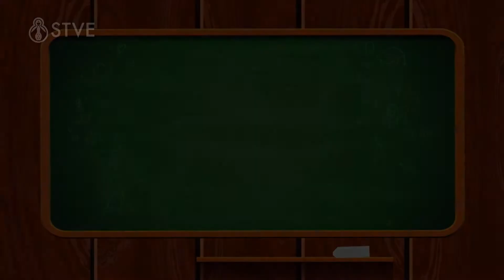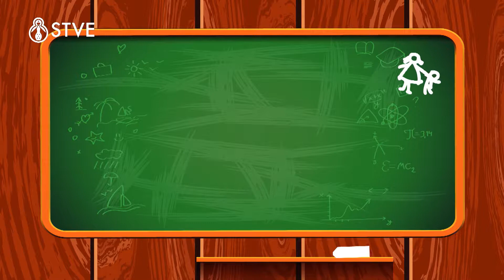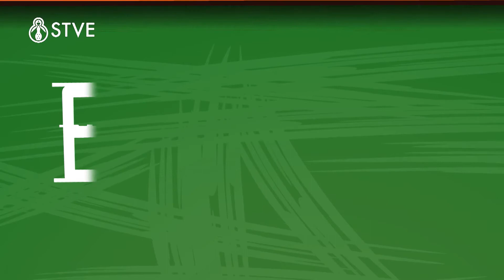ESCUELA PARA MADRES Y PADRES: MI HIJO TIENE EXCELENCIA ACADÉMICA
Escuela para madres y padres:
Sinopsis: Brinda un espacio de reflexión sobre el papel de los padres y madres de familia en el proceso de formación de los jóvenes, su problemática y soluciones de los mismos, fomentando valores en el primer núcleo de la sociedad. Horario: sábados 9:00 a.m. y rept. jueves a las 7:30 p.m.